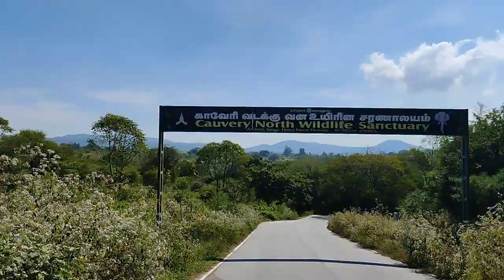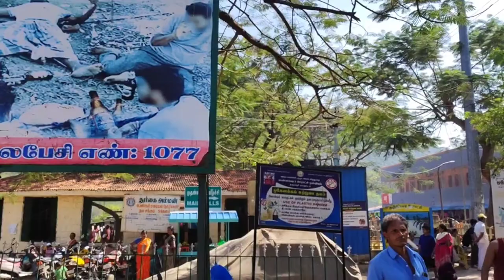Hogenakkal Falls | New Year Trip | Coracle Ride | Complete details | Mini Niagara falls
Hogenakkal waterfalls is one of most famous one day tourist location and weekend getaway for Bangalore folks and in this video we cover all the details about coracle ride at Hogenakkal waterfall

Hanging bridge at hgenakkal is yet another famous location at hogenakkal where you get the spectacular view of the waterfall from the hanging bridge.
Entry ticket will cost 5rs for adult and 10 rs for camera.
We headed towards coracle ride station after visiting hanging bridge.
As soon as you get down from the car you will be invited by  a lot of people wearing blue colored shirts. They are the official coracle riders of Hogenakkal falls.
You need to collect ticket for coracle at the ticket counter which will cost you 750 rs. A single coracle can hold 4 adults and 1 kid (between 7 to 10 yrs old).
Coracle boat man will provide you life jacket (cost of which is included in the ticket price)
Coracle ride goes through the falls and he will also take you to the Karnataka Tamilnadu border through Kavery river.
Overall it is full of fun and worth the money. Coracle ride is a must try activity at Hogenakkal waterfalls.